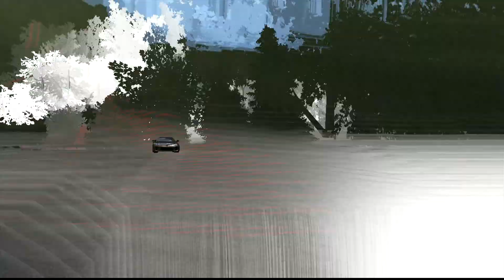LFA drifting in Japan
Lexus LFA drifting in the hills of Japan.